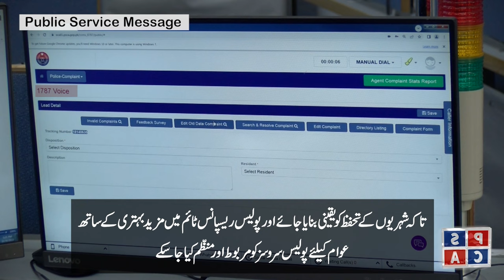In case of a delay in emergency response, you now have a quick solution!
In case of a delay in emergency response, you now have a quick solution! If the police don't arrive promptly when you call 15 in an emergency, you can file a complaint on the Safe City's feed-back call. Your complaint will be registered with the IG Punjab Complaint Portal 1787.